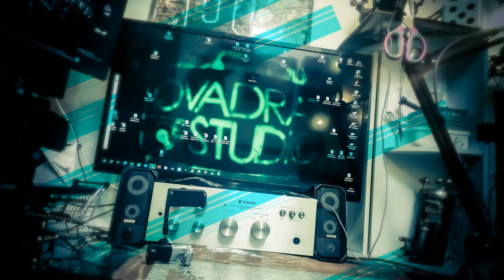Szklany józef - siła Charakteru muz/ D Low Beatz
QVADRAT STUDIO